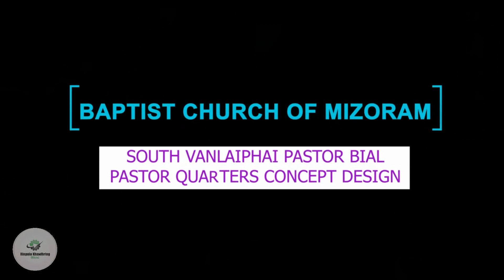Platinum Jubilee(1947-2022) Monument | S.Vanlaiphai Pastor Bial | Pastor Quarter | Concept Design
S. Vanlaiphai Pastor Bial Platinum Jubilee (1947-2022) Monument - Pastor Quarters vertical extention hna ṭan turin tukin khan programme hman a ni a.
Bial Chairman, Upa V. Rolianan ṭawngṭaia bul ṭanin Monument Lungphum a phum a, Bialtu Pastorin Pastor Quarters sak dan tur ruangam leh inruahmanna a sawi a. He in sak chhunzawmna tura Architectural Design hi Upa T. Lalhlimpuia, Venglai Lunglei hian a thlawnin min tihsak vek bawk a ni.